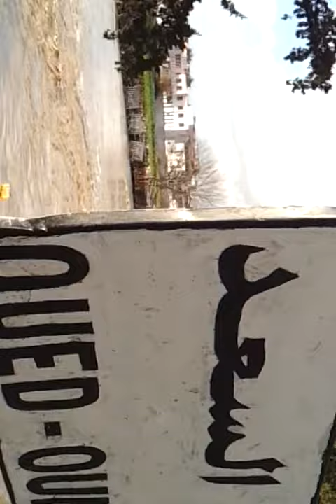EL TARF INNONDATION 23/12/2012